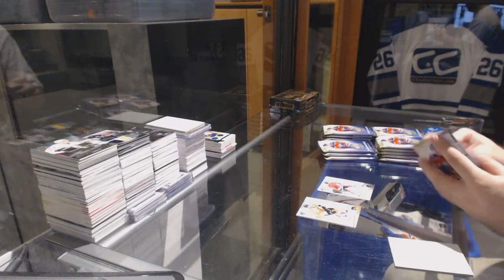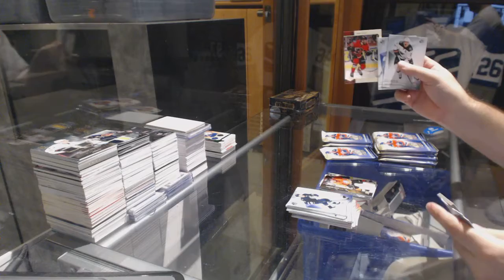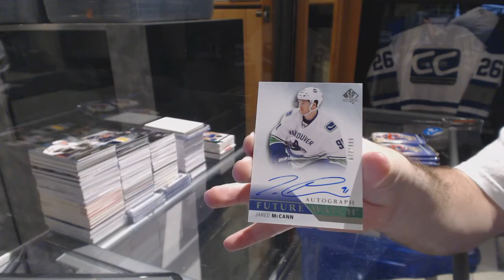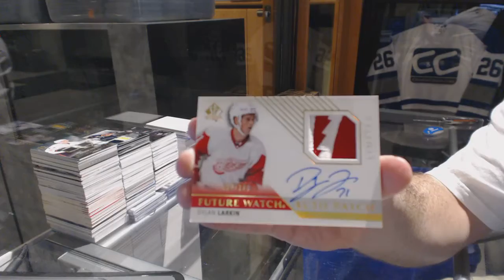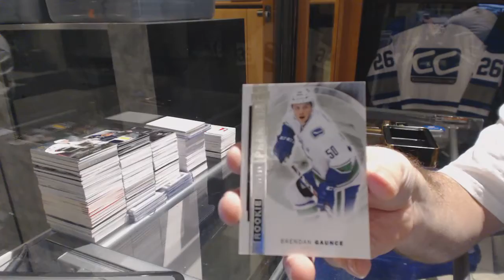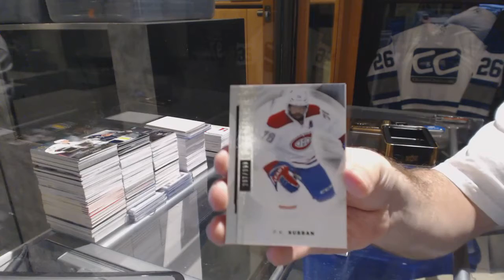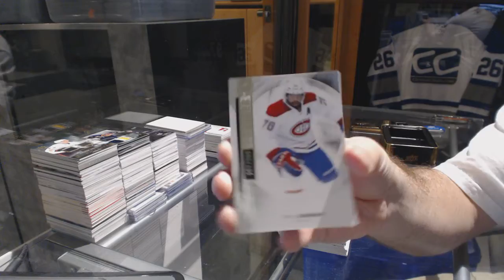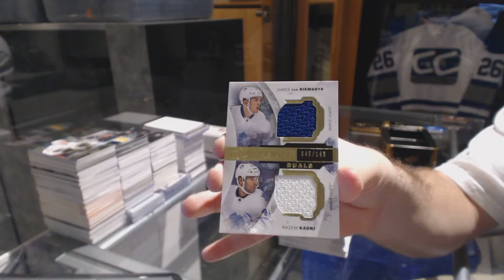15-16 UD SP Authentic & 15-16 UD Premier Hockey Box Break - C&C GB #6587